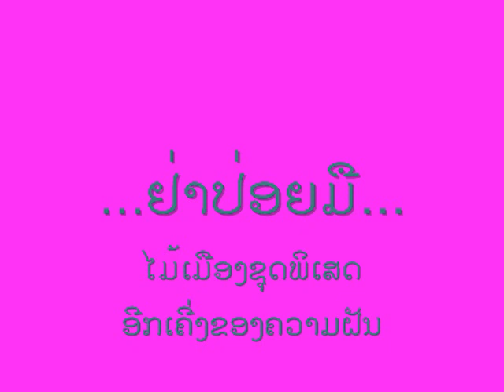ຢ່າປ່ອຍມື2.wmv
ໄມ້ເມືອງຊຸດພິເສດ ອີກເຄີ່ງຂອງຄວາມຝັນ